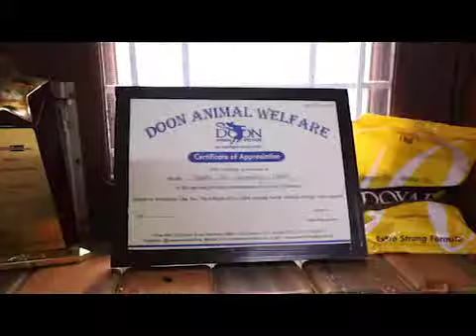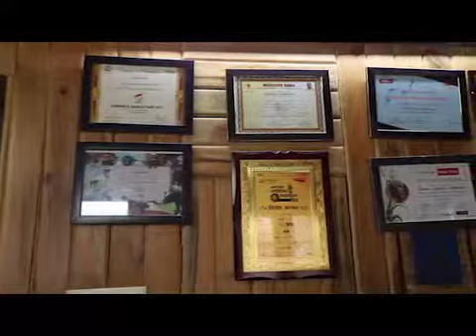Doon's Animal Health VDO